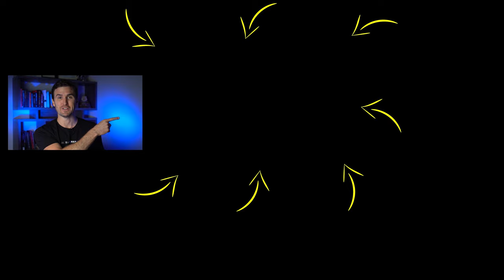How To CHANGE EVERYTHING In 52 Minutes... (DON'T WASTE ANOTHER SECOND) | Rob Dial